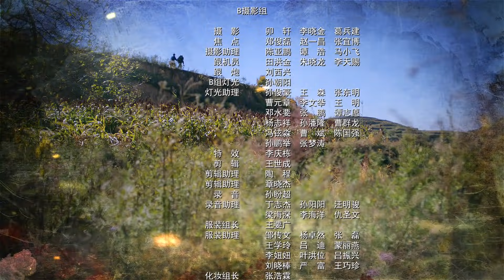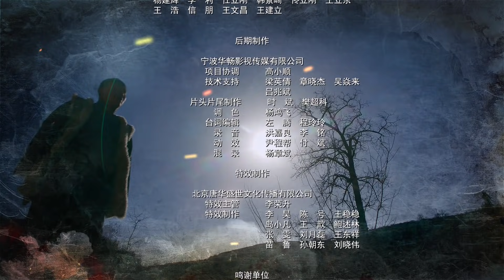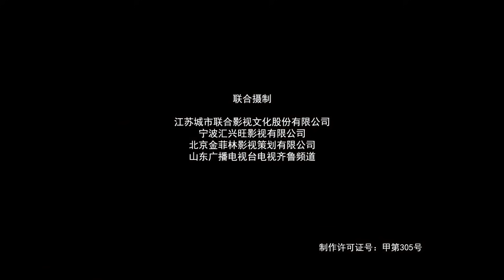【抗日劇】獵手 23丨華北抗日狼煙再起 （李思博，錢迪迪，于震)